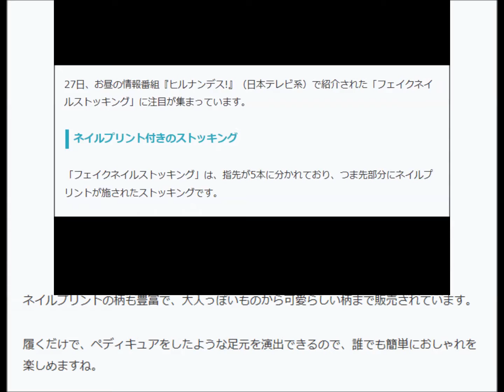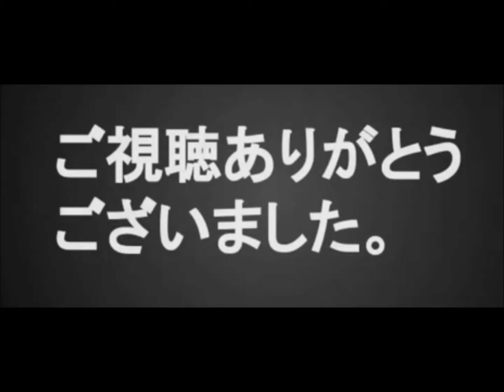ネイルプリント付きのストッキングが超便利 もうペディキュアは必要ない？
27日、お昼の情報番組『ヒルナンデス!』（日本テレビ系）で紹介された「フェイクネイルストッキング」に注目が集まっています。

ネイルプリント付きのストッキング

「フェイクネイルストッキング」は、指先が5本に分かれており、つま先部分にネイルプリントが施されたストッキングです。

ネイルプリントの柄も豊富で、大人っぽいものから可愛らしい柄まで販売されています。

履くだけで、ペディキュアをしたような足元を演出できるので、誰でも簡単におしゃれを楽しめますね。

「フェイクネイルストッキング」は手入れいらず

さらに、ペディキュアを美しく保つために定期的な手入れが必要ですが「フェイクネイルストッキング」なら履くだけ！

時間がない女子にもおすすめできるファッションアイテムです。

ネット上には「フェイクネイルストッキング」を履いて、おしゃれを楽しんでいる人たちの画像が公開されています。

ぜひ、今年の夏は「フェイクネイルストッキング」で足元のおしゃれを楽しんでみてはいかがでしょうか？

イロリオより引用